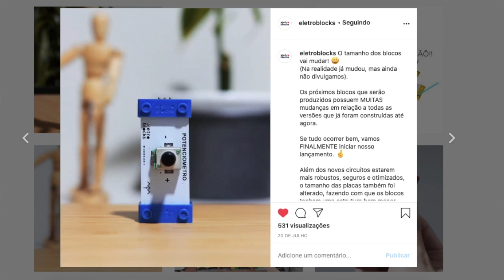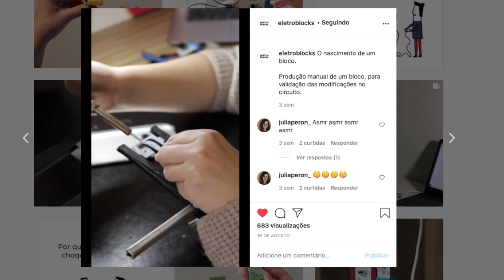6 PROJETOS DE HARDWARE QUE MARCARAM A MINHA VIDA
Vem conhecer 6 projetos de Hardware que marcaram a minha evolução no desenvolvimento de Hardware.